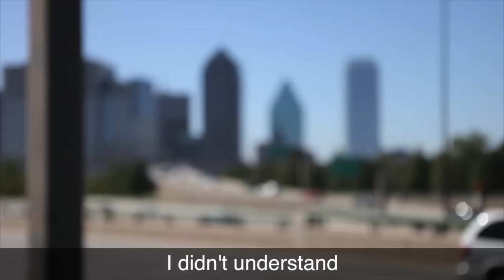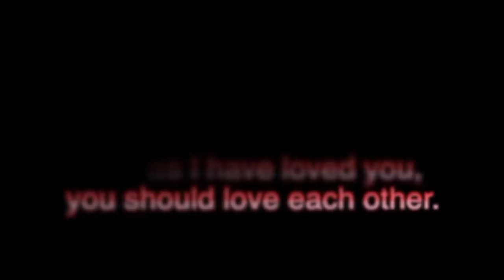Gloria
This video is about Gloria. She became homeless at the age of nine. This is her story.